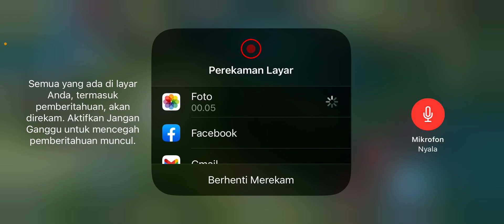Build cecilion full demage